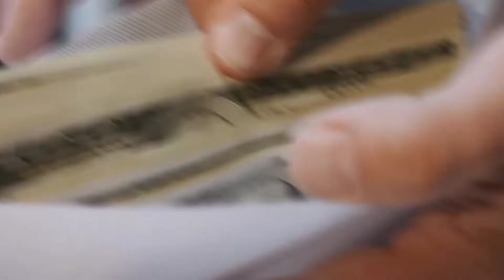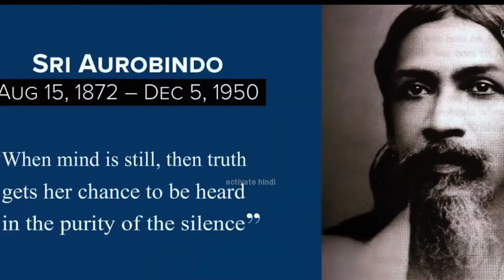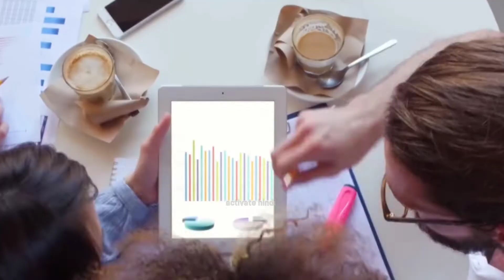Auroville | amazing city, पुरी दुनिया का एकमात्र शहर - जहाँ न धर्म है, न पैसा और न कोई सरकार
Visit to Auroville || Pondicherry || Auroville City Documentary || ऑरोविले की यात्राAuroville is an experimental township in Viluppuram district  mostly in the state of Tamil Nadu, India with some parts in the Union Territory of Puducherry in India. It was founded in 1968 by Mirra Alfassa  (known as "the Mother") and designed by architect Roger Anger. As stated in Alfassa's first public message in 1965,
भारत की ऐसी जगह जहां न पैसा चलता है ना सरकार

Auroville wants to be a universal town where men and women of all countries are able to live in peace and progressive harmony, above all creeds, all politics and all nationalities. The purpose of Auroville is to realize human unity.Auroville - an amazing city, पुरी दुनिया का एकमात्र शहर - जहाँ न धर्म है, न पैसे और न कोई सरकारVisit to Auroville || Pondicherry || Auroville City Documentary || ऑरोविले की यात्रा
auroville,
auroville city,
auroville india,
auroville pondicherry,
auroville city in india,
auroville city in hindi,
auroville earth institute
auroville malayalam
how to join auroville
auroville ashram pondicherry
auroville meaning
auroville india
auroville pondicherry
auroville beach
auroville stay
auroville earth institute
auroville foundation
auroville timings
auroville city
auroville bakery
auroville marathon

indian amazing facts
indian amazing places
omg facts about india
100 facts about india
"30 incredible facts about india
30 some interesting facts about india
proud facts about india
amazing facts about india 2020
interesting facts about indian culture
12 facts about india
north sentinel island
indian amazing facts in hindi
famous indian amazing facts
new indian amazing facts
103 amazing facts about the black indian
103 amazing facts about the black indian

amazing facts about indian army
amazing facts about indian history
amazing facts about indian constitution
103 amazing facts about the black indian of the western hemisphere
auroville,auroville india,what isAuroville is an experimental township in Viluppuram district  mostly in the state of Tamil Nadu, India with some parts in the Union Territory of Puducherry in India. It was founded in 1968 by Mirra Alfassa  (known as "the Mother") and designed by architect Roger Anger. As stated in Alfassa's first public message in 1965,
Auroville wants to be a universal town where men and women of all countries are able to live in peace and progressive harmony, above all creeds, all politics and all nationalities. The purpose of Auroville is to realize human unity. auroville
auroville pondicherry
auroville documentary
auroville life
auroville experience
how does auroville work
auroville city
auroville 2020
auroville things to do,auroville matrimandir
auroville vlog
auroville files
auroville ashram
auroville what to do
auroville community
auroville pedophilia
can we visit auroville
truth about auroville
auroville foundation
things to do in auroville
aurovillle
auroville
auroville india
what is auroville
auroville pondicherry
auroville documentary
auroville life
auroville experience
auroville pedophilia
auroville foundation
auroville city
auroville 2020
auroville files
auroville things to do
auroville matrimandir
manifesting auroville
auroville vlog,auroville ashram
auroville community
conflict in auroville
auroville corruptio